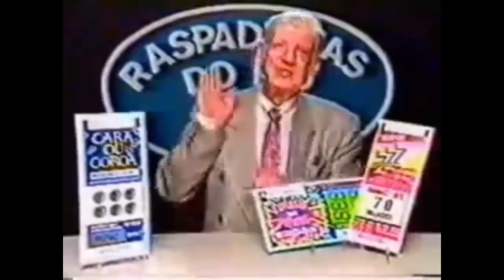CONSEGUI A DIDO MAIS NÃO VOU UTILIZAR. SAIBA POR QUÊ! - INFINITY KINGDOM PT BR